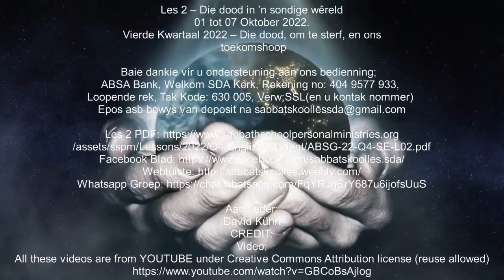Sabbatmiddag 01 Oktober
Les 2 – Die dood in ’n sondige wêreld
01 tot 07 Oktober 2022.
 toekomshoop

Aanbieder:
David Kühn
CREDIT: